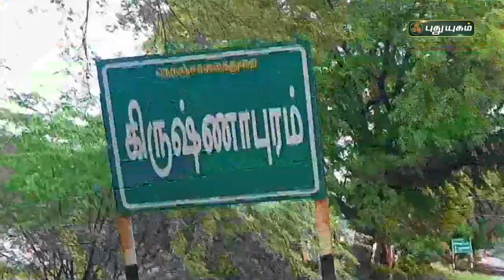தாய் தகப்பனை இழந்து வாடும் 11 வயது சிறுமி! செய்தித் துளிகள் | PuthuyugamTV